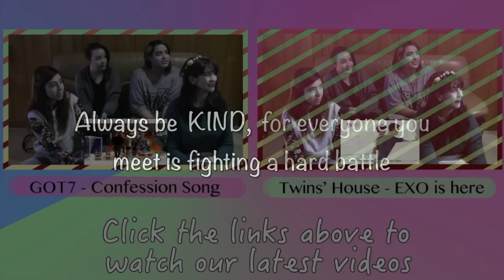Verbal Jint feat TaeYeon - "If the World was a Perfect Place" MV Reaction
Hello! Here is our reaction to Verbal Jint's MV, "If the World was a Perfect Place" featuring Teayeon! It was a very touching video reminding us to be kind.